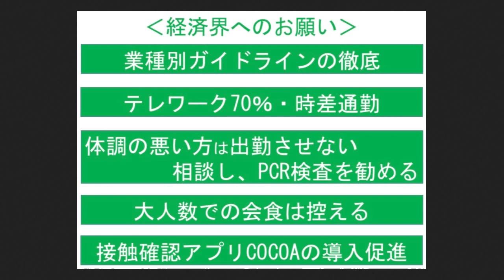日本政府 在宅勤務7割を要請へ ワーケーションも推進